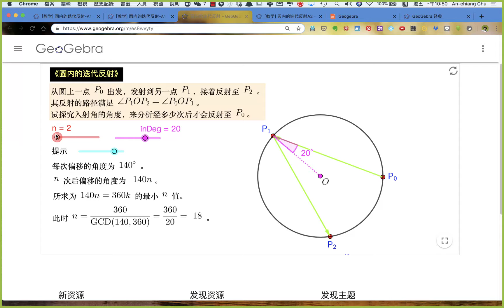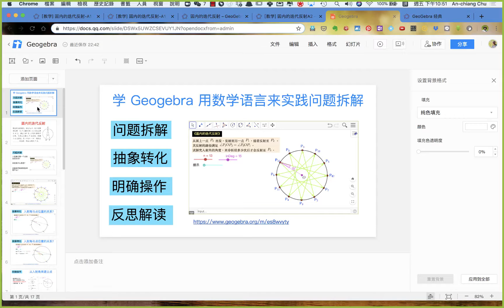GGB圆内的迭代反射 对话5：数学分析